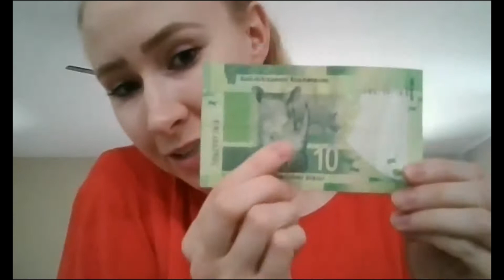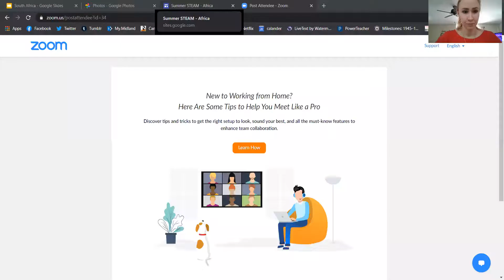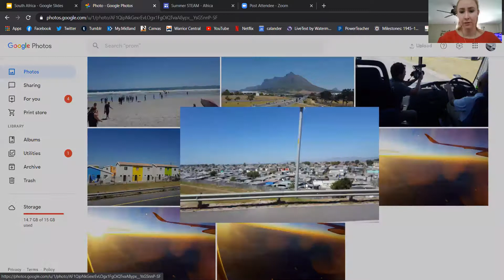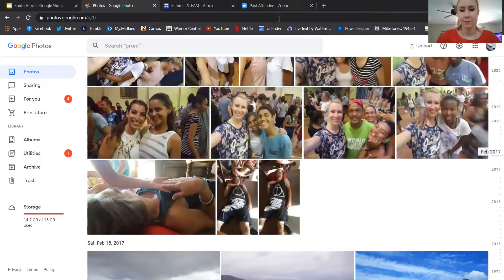Summer STEAM South Africa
Miss Stacie's 1pm zoom didn't record! OH NO! This is to make up for the technical blunder. In this video, Miss Stacie talks about her own personal experiences in South Africa, specifically Cape Town. She discusses Nelson Mandela, Apartheid,  and economic disparity in Cape Town.

As a disclaimer, Miss Stacie traveled their personally and what she shares in this video are her personal experiences that are informed by the south africans she met and talked too. The original slideshow used for the zoom lesson is available on the Summer STEAM website.